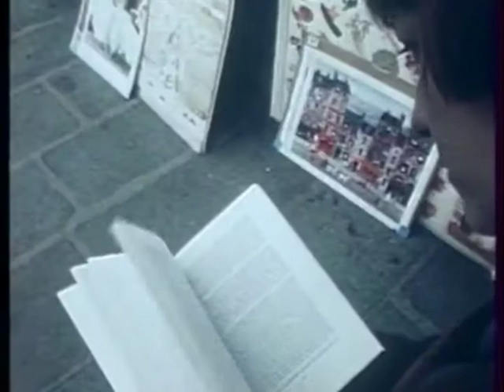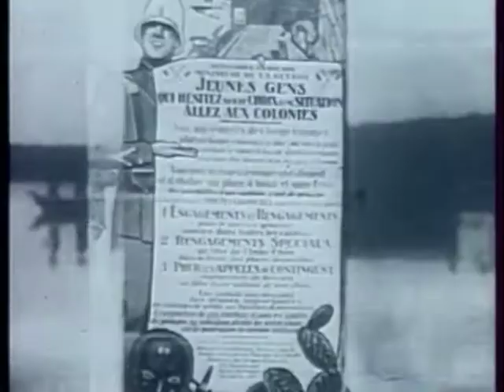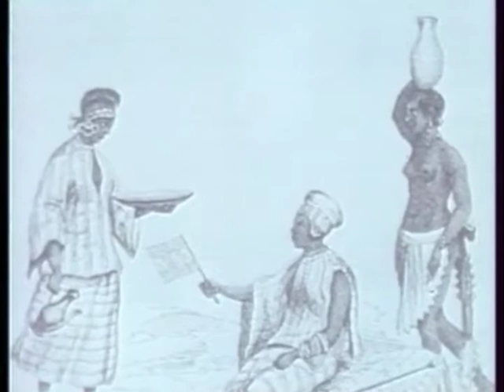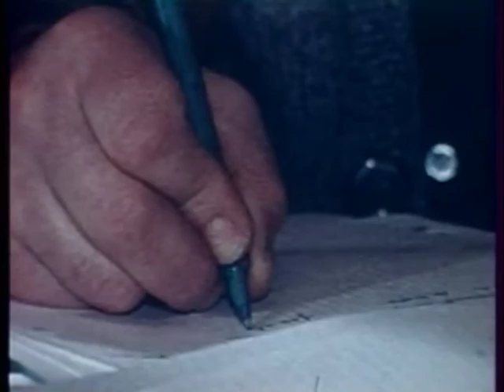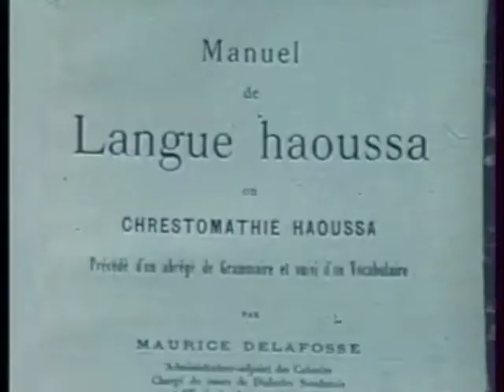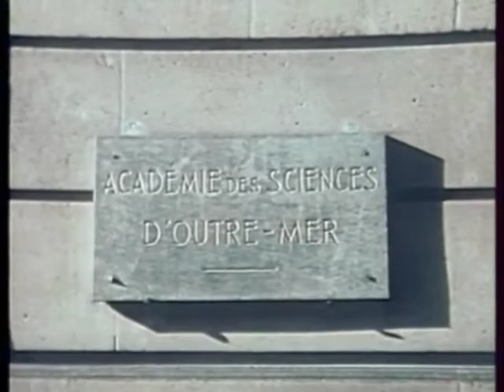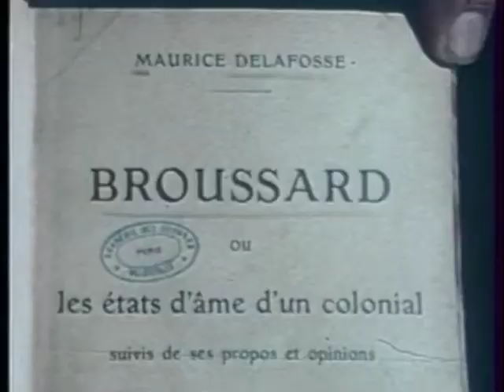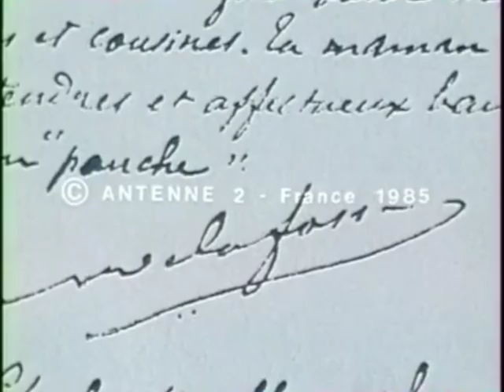L'Afrique de Maurice Delafosse (1985)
Émission "Itinéraires" présenté par Sophie Richard (Antenne 2, 1985)
Intervenants :
- Léopold Sédar Senghor,  poète, écrivain, ministre, académicien et président du Sénégal,
- Jean-Louis Triaud, professeur, écrivain et historien,
- Ibrahima Baba Kaké, professeur et écrivain,
- Robert Cornevin, administrateur colonial français, africaniste et historien,
- Gérard Dumestre, docteur en linguistique, enseignant à l'INALCO,
- Jean-Claude Delafosse, ministre ivoirien du tourisme,
- Étienne Gouvernel.